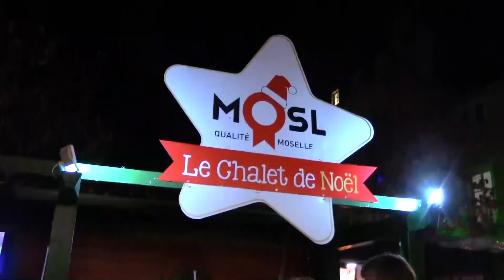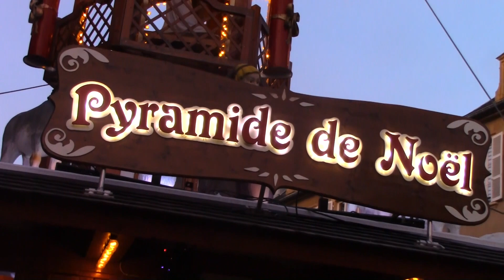reportage marché de noel Metz 2019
Voici notre premier reportage de cette saison 2019..
Vous découvrirez Metz, la ville et les differentes places ou ce trouve les marchés de noel.
Avec cette année la Finlande à l'honneur de cette édition